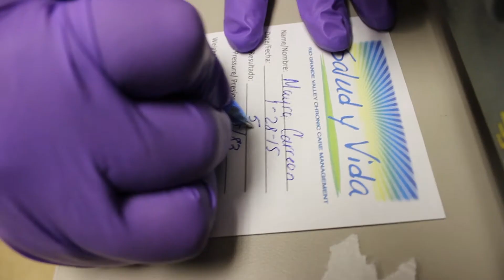Tu Salud Si Cuenta - Salud y Vida